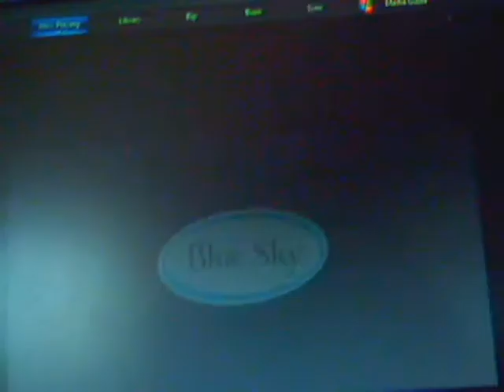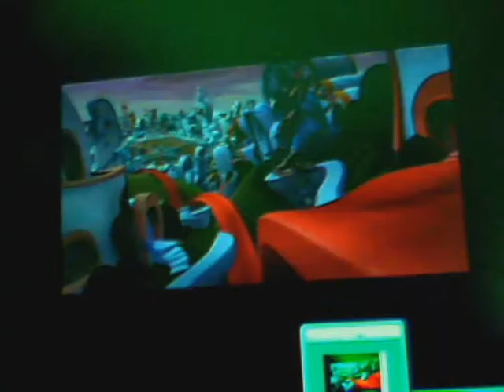the dark elephant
This is my first mash up video trailer Hortan as batman, The mayor as lucas fox and harvie dent, Sour Kangaroo as the joker, Mortan as alfred, The mayors wife as rachel, Dr. laroo as jim gortan, and all of whoville as gotham city. Enjoy